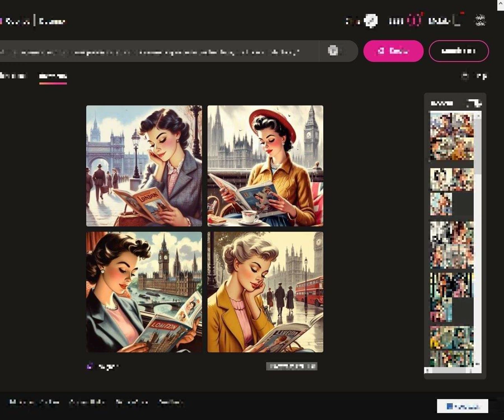Lofi for Daydreaming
Images generated on Bing Image Creator